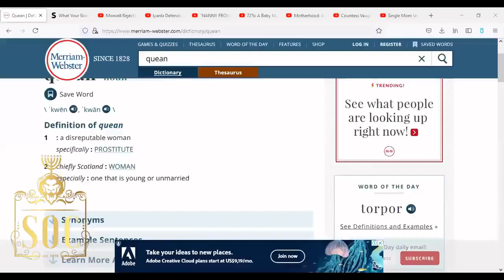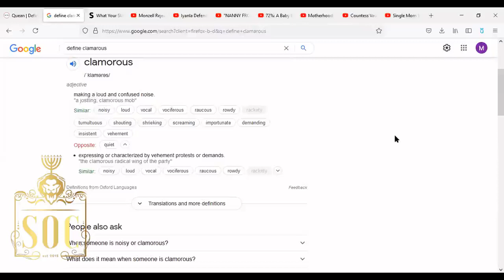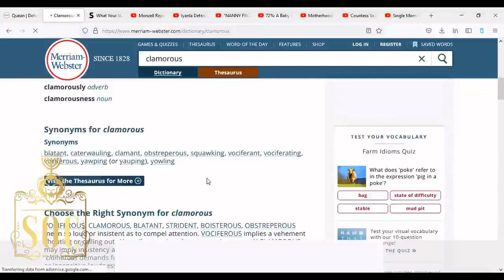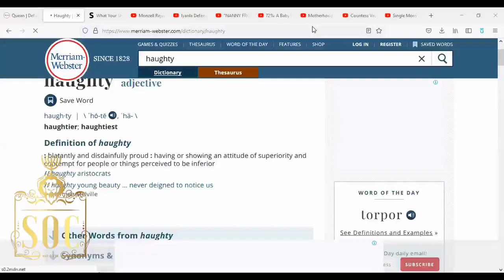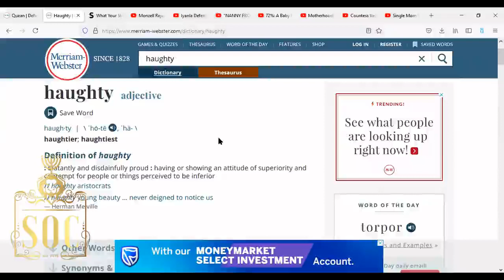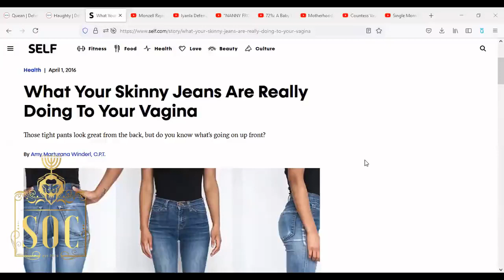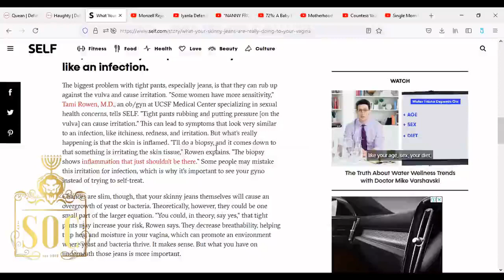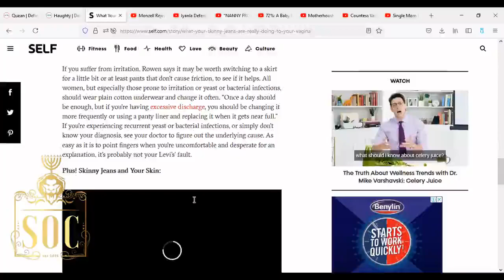SOC | BLACK QUEANS PART I